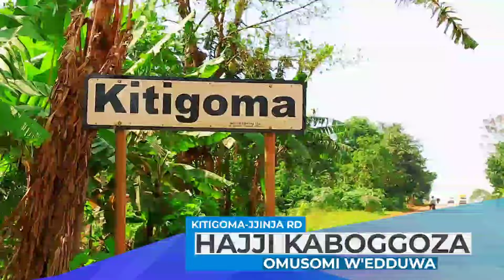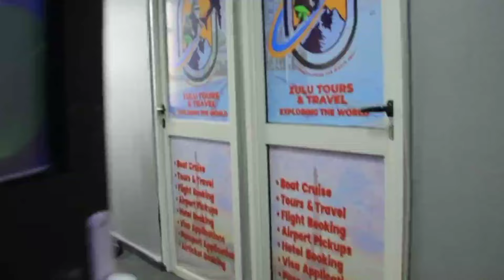EBIPYA BIZUSSE KU DEGREE YA BOBIWINE"KATONO BALEME KUMUTIKIRA"BARBIE YAKOZZE KYAMANTI MU MWEBAZEKO